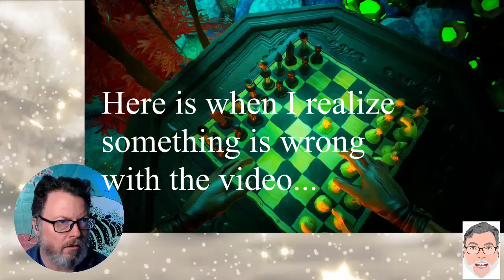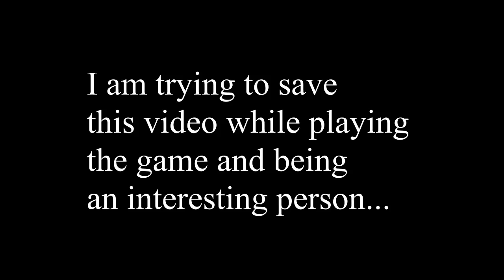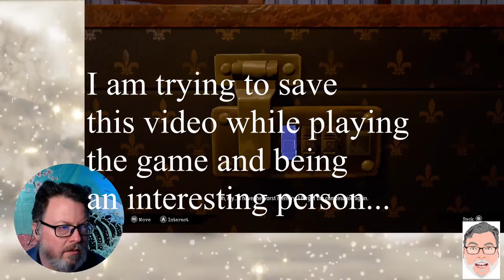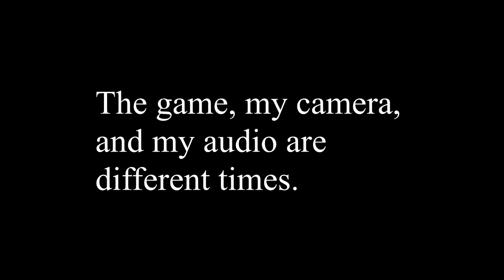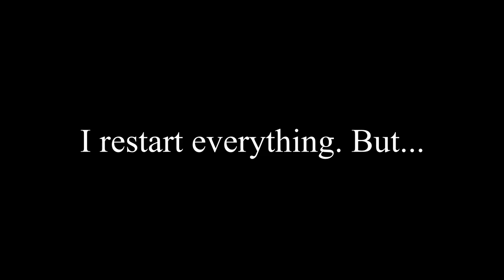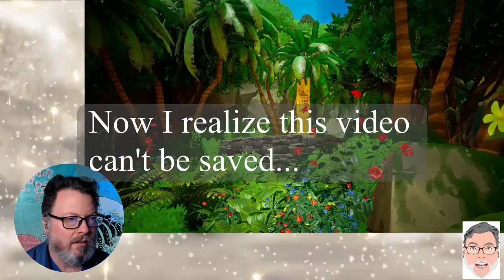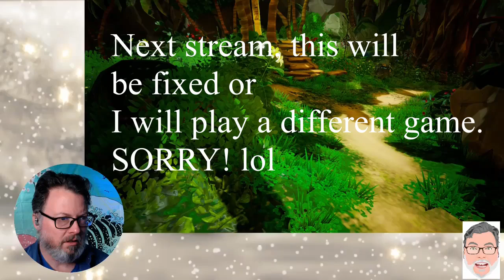Jack Detroit FAILS Call Of The Sea! Bad video ahead!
Jack begins a new game, recommended by a student. Everything is broken. But Jack must finish a puzzle!
Call Of The Sea, Out of the Blue developer